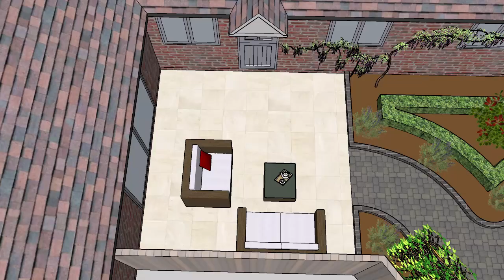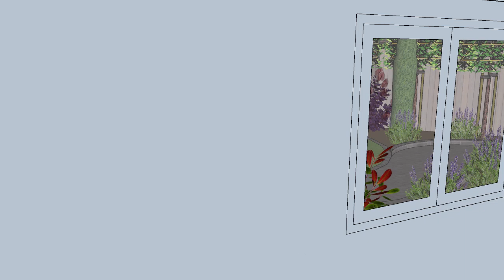Angela & Jim own design 2